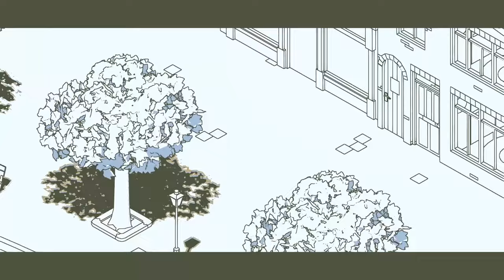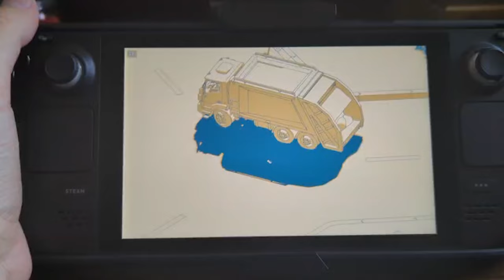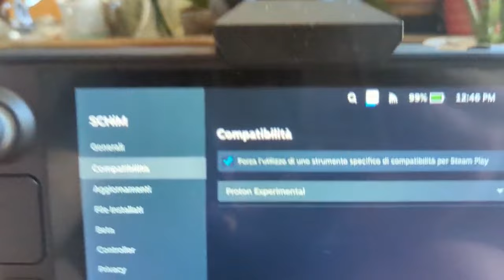Devi restare NELL'OMBRA per sopravvivere - SCHiM